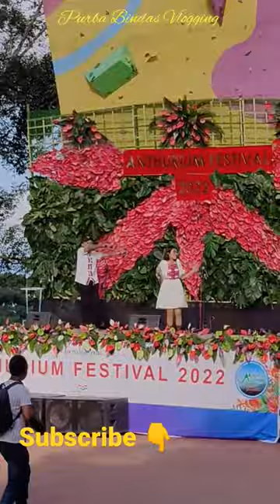Anthurium Festival 2022 Mizoram | Promo Video